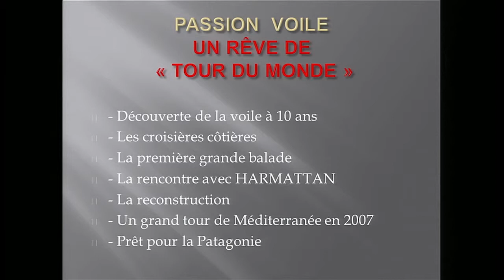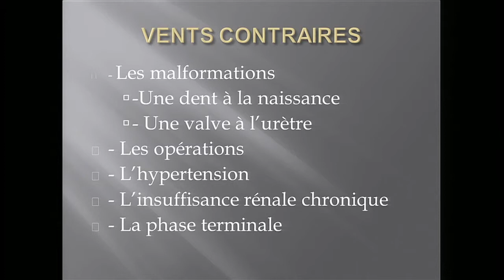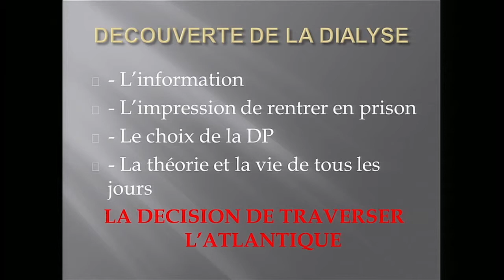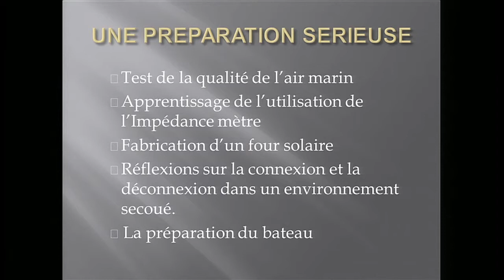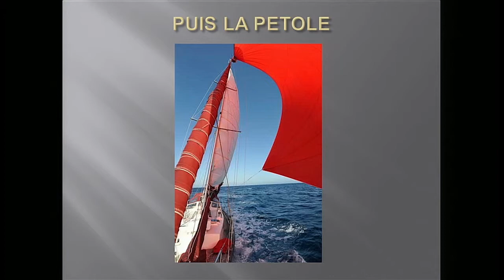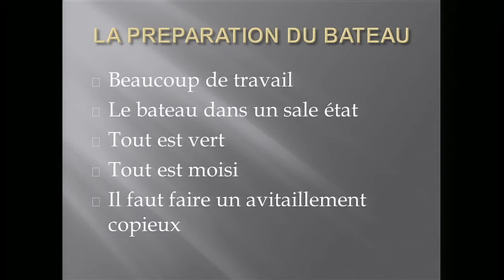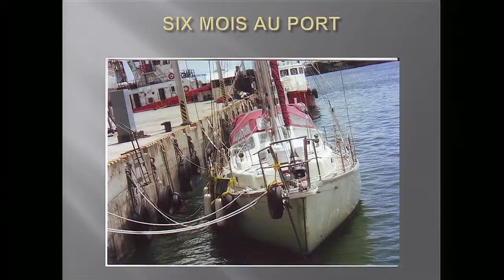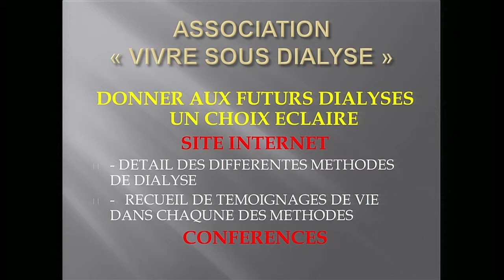Jean Louis CLEMENDOT